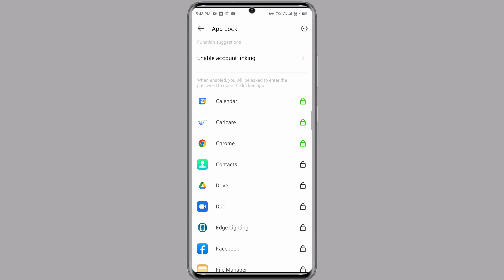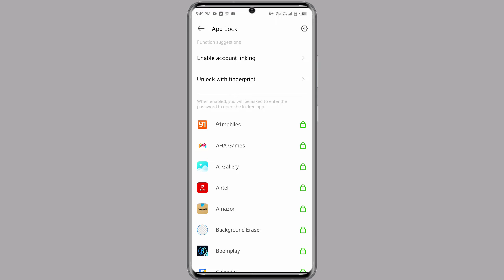Infinix Hot 12 Pro App Lock Setting Kaise Kare | How To App Lock Setting Infinix Hot 12 Pro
Infinix Hot 12 Pro Me App Lock Kaise Kare
How To App Lock Setting On Infinix Hot 12 Pro
Infinix Hot 12 Pro App Lock Kaise Lagaye
App Lock Kaise Lagaye Infinix Hot 12 Pro
App Lock Setting On Infinix Hot 12 Pro
Infinix Hot 12 Pro App Lock Setting
How To Use App Lock Infinix Hot 12 Pro